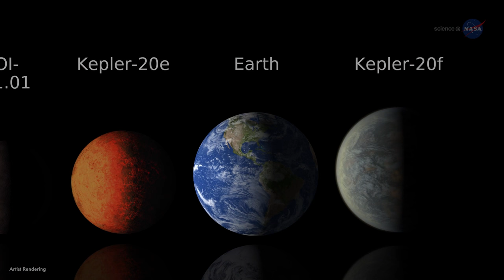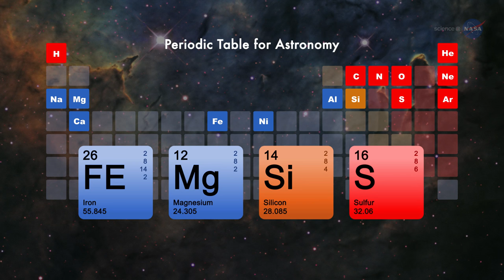ScienceCasts: The Special Ingredients... of Earth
Researchers using a Japanese X-ray satellite with NASA participation have found the chemical ingredients of Earth-like planets in the Virgo cluster of galaxies.